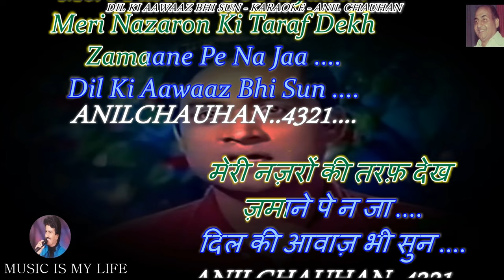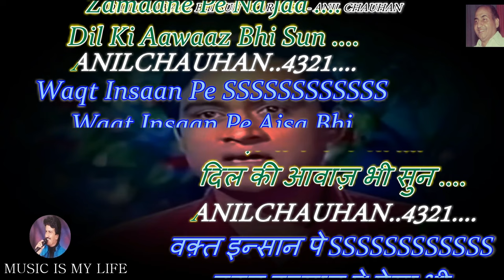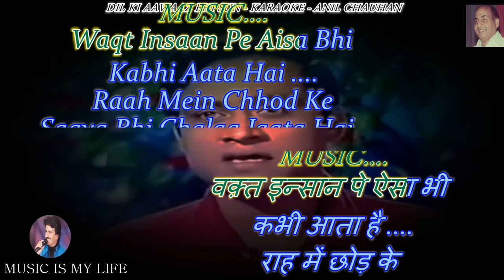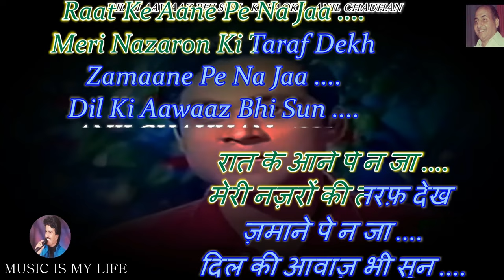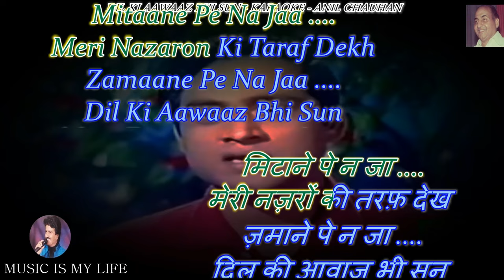Dil Ki Aawaz Bhi Sun Karaoke With Scrolling Lyrics Eng. & हिंदी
Please send your contributions to:
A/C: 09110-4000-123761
Bank: IDBI
IFSC: IBKL 00000-91
कृपया अपना योगदान भेजें:
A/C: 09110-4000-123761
Bank: IDBI
IFSC: IBKL 00000-91
SINGER : RAFI SAHAB
LYRICS  : SHEVAN RIZVI
ALBUM   : HUMSAAYA ( 1968 )